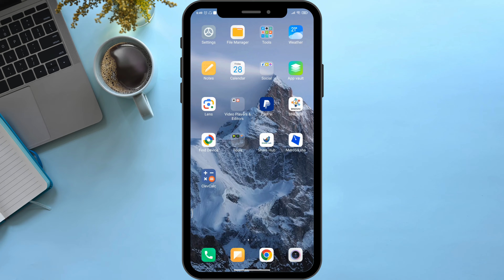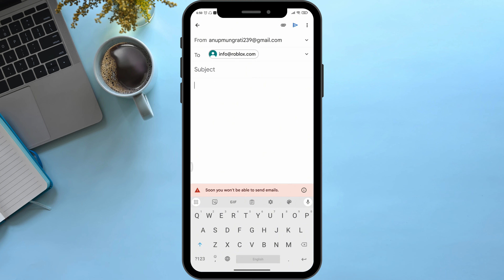How to Fix Roblox Screen Stuck When Installing or Updating - Roblox Not Installing (2024)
Encountering issues with Roblox getting stuck when installing or updating in 2024? This guide provides solutions to troubleshoot and fix problems preventing Roblox from installing or updating properly. Ensure you can complete the installation or update process smoothly by following these steps to resolve common issues.

In this tutorial:
0:00 - Introduction
0:15 - How to Fix Roblox Screen Stuck When Installing or Updating - Roblox Not Installing (2024)

Learn how to troubleshoot and fix Roblox installation or update issues with this comprehensive tutorial. This guide covers troubleshooting methods to help you successfully install or update Roblox without getting stuck.

Fix Roblox installation and update problems with ease using this guide!